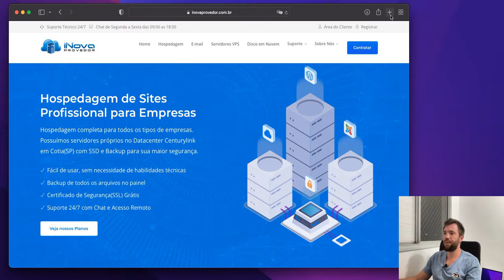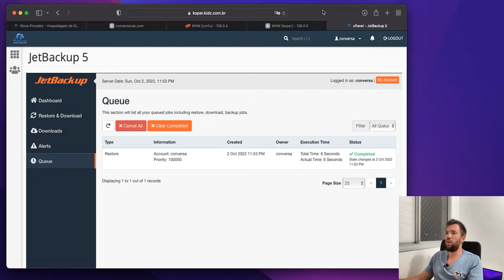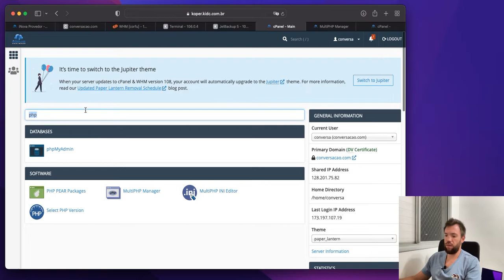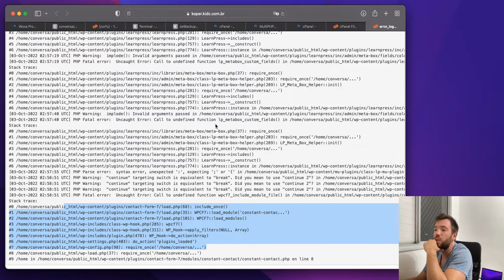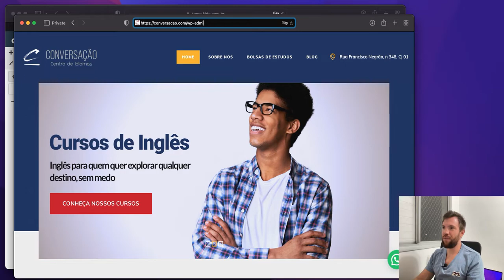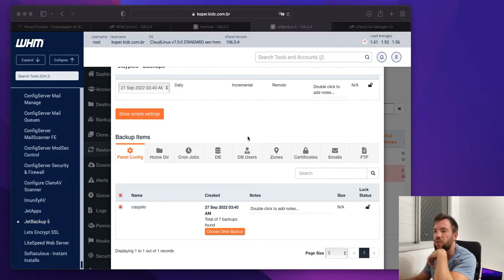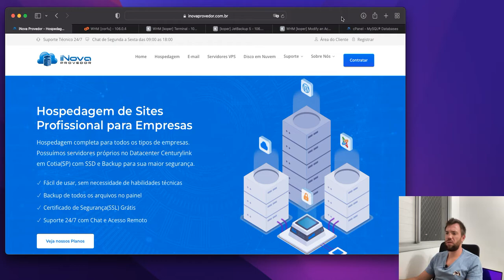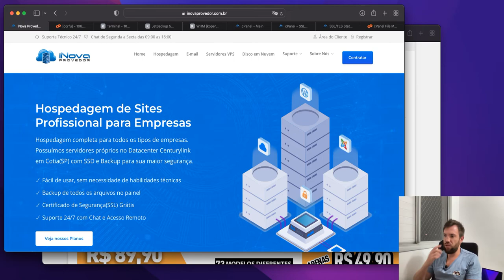Atualização do Wordpress | Backup Magento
Nosso dia:

- Ajustes em um site Wordpress após atualizações nos Plugins.
- Subir backup de uma Loja Magento

Qualquer dúvida, entre em contato ou coloque nos comentários.